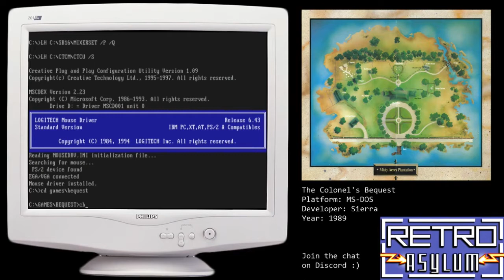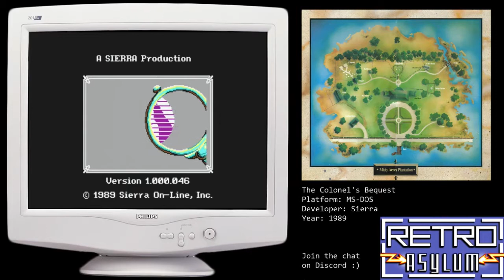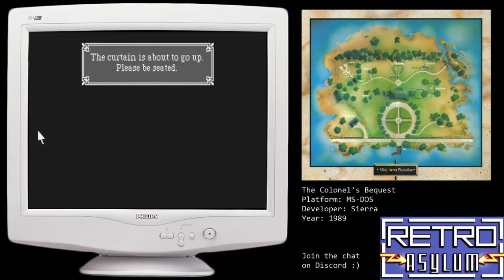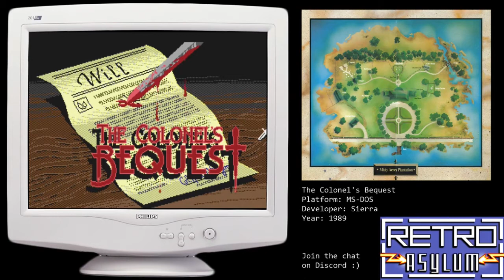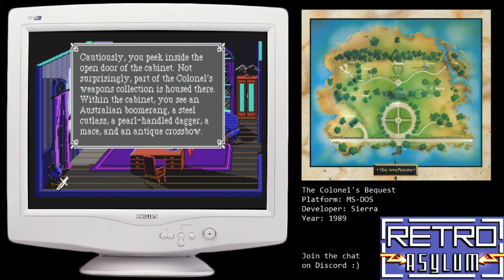The Colonel's Bequest (Let's Play)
Watch Mads play the old Sierra adventure game "The Colonel's Bequest" on a stream with Phoenix_Z80 and RetroClarence. Fair warning, we are not very good at it :-)

All recorded from real hardware of course - the game was running on DOS 6.22 on a Pentium 75 with a SoundBlaster sound card.